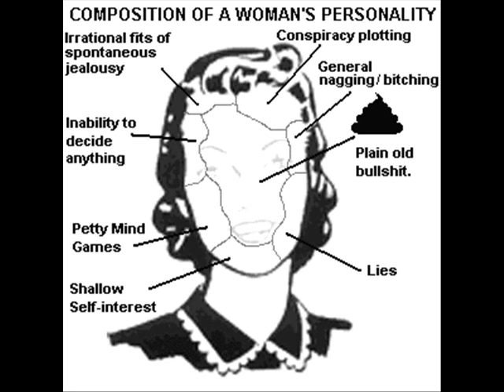Piebald - Grace Kelly With Wings